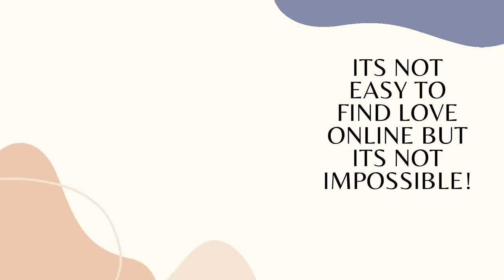I THOUGHT HAD FOUND THE ONE THEN HE DID THIS ON OUR FIRST DATE/ALMOST LOST MY ........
I THOUGHT HAD FOUND THE ONE THEN HE DID THIS ON OUR FIRST DATE/I ALMOST LOST MY. ,in the this video will be sharing with you my love story on how i thought had found the one but then this to me and almost lost...you will find out this love story please watch till the end but not only that will also be talking about a recent incident that happened to a Kenyan lady who met a guy online nd then this guy took her life.Wil give you tips and tricks of on online dating apps which will save you from touble.Its true that in the journey to search for the one not all of us are lucky not to go through challenges,most of ladies go through a lot and some loose their lives in the process so that is why we really need some guidance to help us be safe and aware while looking for true love,whether on online dating apps and even in real life.
ithoughthadfoundtheonethenhedidthisonourfirstdate/almostlost..